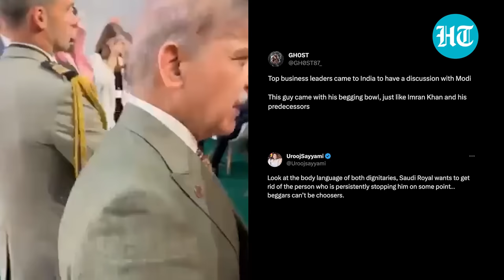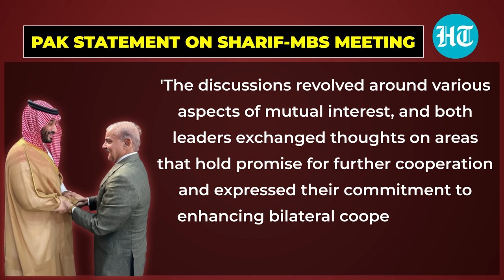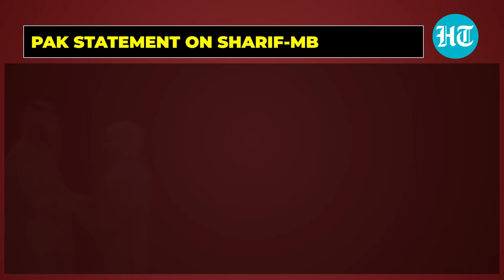'Won't Give You Money': Saudi Prince MBS Shakes Head as Sharif Pleads Repeatedly | Viral Video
Pakistan PM Shehbaz Sharif has been once again trolled after his video with Saudi Crown Prince Mohammed Bin Salman went viral. The video shows Pakistan PM pleading for something unknown, and MBS shaking his head repeatedly. Netizens claim Sharif was asking for money from Saudi Crown Prince and the same was declined by the latter. Watch the video for more details.